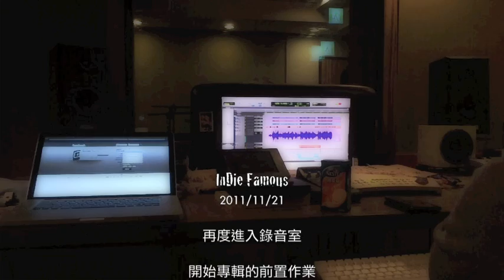InDie Famous 2012新專輯 Coming Soon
2012全新InDie Famous 即將出發 ！